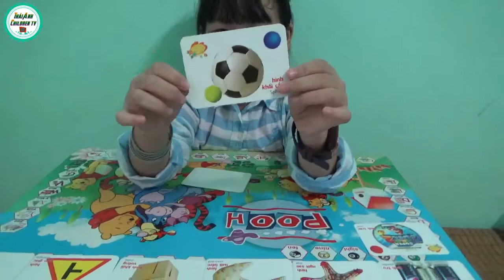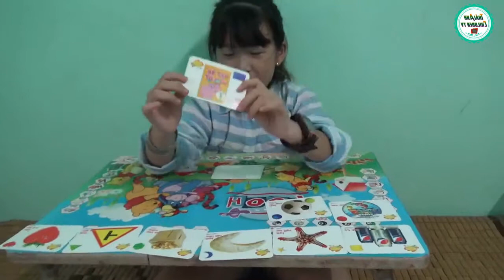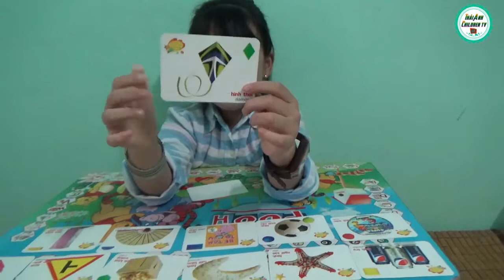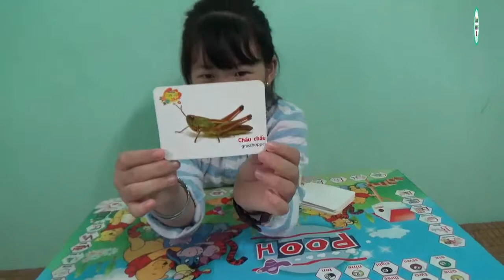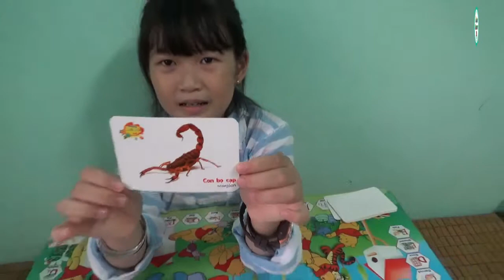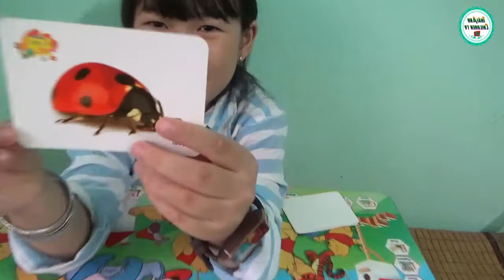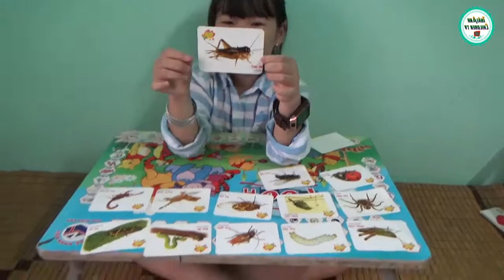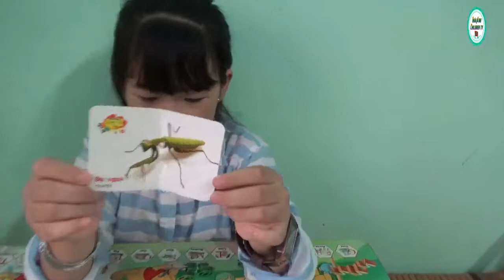LÀM QUEN VỚI TOÁN HÌNH - DẠY BÉ HỌC HÌNH TRÒN VUÔNG TAM GIÁC - LEARNING MATH SUBJECT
➤ LÀM QUEN VỚI TOÁN HÌNH - DẠY BÉ HỌC HÌNH TRÒN VUÔNG TAM GIÁC - LEARNING MATH SUBJECT giúp các bé dễ dàng nhận biết các loại hình vẽ trong môn toán học. Thông qua video này các bé sẽ liên tưởng và nhận biết các  hình dạng của đồ vật
★ Thái Anh Children TV là kênh Thiếu Nhi gồm video của những bạn nhỏ dễ thương, đáng yêu nhất với những trò chơi hay, nghộ nghĩnh, sôi động và nhiều thú vị, giúp bé vui chơi, học hỏi, khám phá nhiều điều bổ ích và tương tác với thế giới xung quanh.
★ Cùng bình luận và góp ý cho kênh vào hộp COMMENT phía dưới để chúng tôi tiếp nhận và hỗ trợ tốt nhất!
☛ Mời các bé và gia đình cùng đón xem!
☛ Chúc các bé và gia đình có những giấy phút Vui vẻ & Hạnh Phúc.
© Bản quyền thuộc về Thái Anh Children TV
© Do not Reup and Use videos of Thai Anh Children TV for any purpose